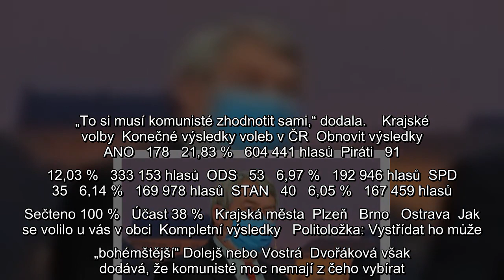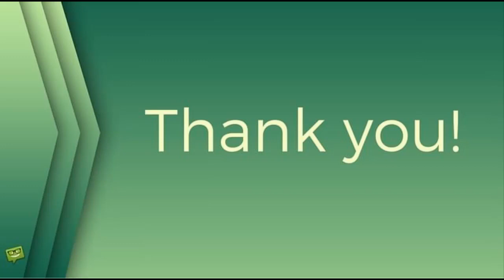Filip jako šéf komunistů končí? Po volebním debaklu dá hlavu na špalek on i celé vedení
Ivan Bartoš,komunismus,vláda,Andrej Babiš,Vojtěch Filip,KSČM,Jan Hamáček,volby,Jiří Pehe,ČSSD,Vít Rakušan,ANO 2011,ODS